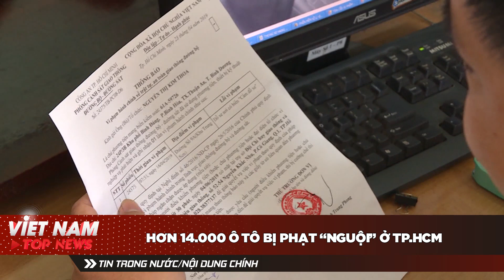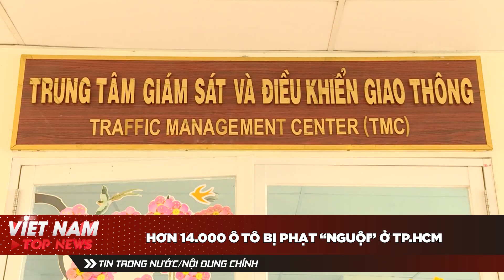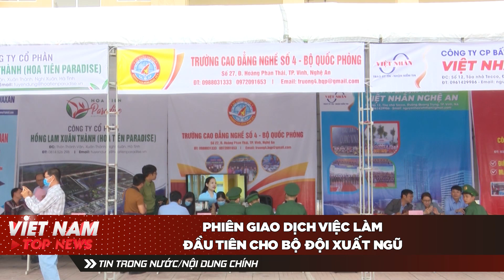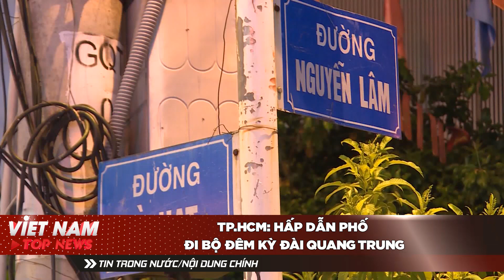Xét xử ông ĐINH LA THĂNG và đồng phạm vụ "ÚT TRỌC" | VIETNAM TOP NEWS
🎬 NỘI DUNG: VIỆT NAM TOP NEWS (VNTN) là kênh Youtube tổng hợp, liên tục cập nhật những thông tin mới nhất từ các nguồn tin chính thống, uy tín, cung cấp thông tin cần thiết cho khán giả về mọi mặt của đời sống xã hội trong ngày qua như: tình hình y tế, kinh tế, văn hóa, xã hội, giáo dục, an ninh, thể thao, khoa học, dự báo thời tiết... trong và ngoài nước. Với mong muốn cập nhật những thông tin chính xác và nhanh nhất trên nền tảng số cho quý vị và các bạn.
🔔 KHUNG GIỜ PHÁT SÓNG:
+ 12h30, 18h00 hàng ngày trên kênh Youtube MCV TV